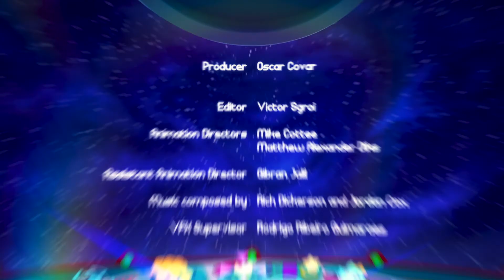The ponies incident - Full Episode 30 - FriendZSpace🚀👾 - Studio100 KIDS